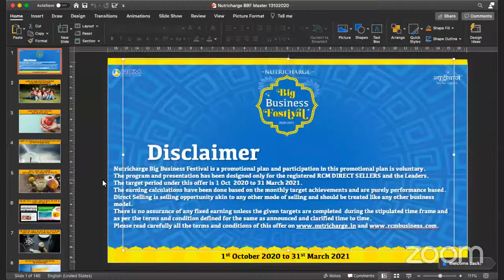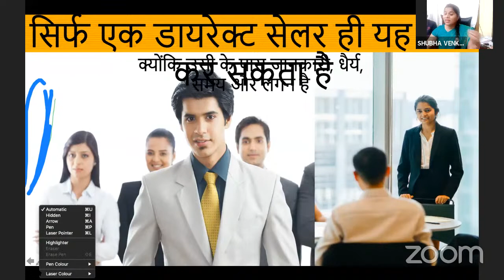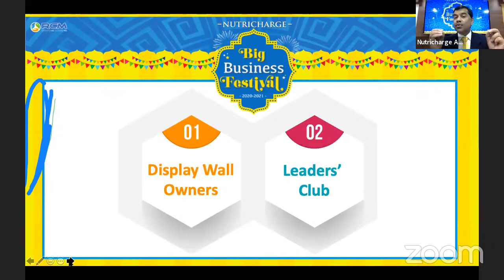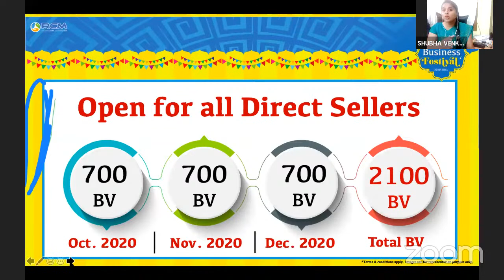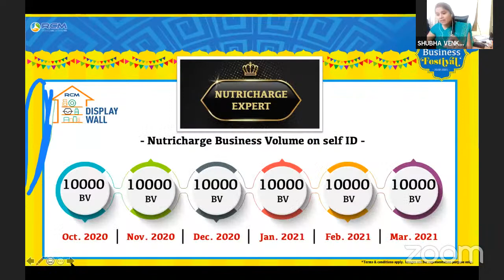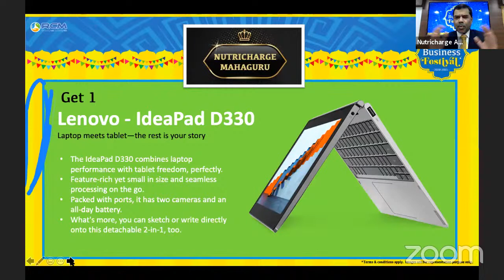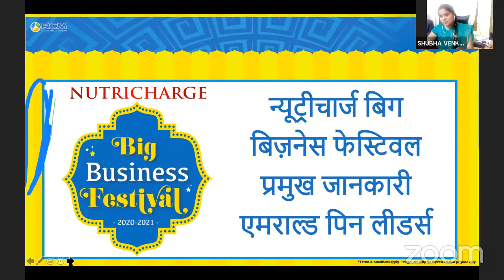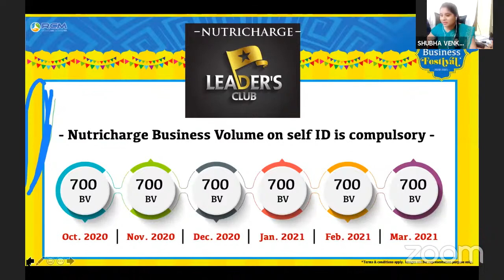NUTRICHARGE BIG BUSINESS OFFER OCT 2020 TO MAR 2021